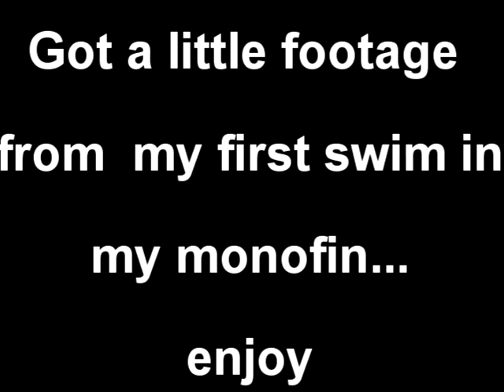First swim in my monofin!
I got some footage of my first swim in my monofin! My camera kept shutting of because of low battery though. But I got footage! And for anyone wondering I used a GoPro HERO3 Silver Edition video camera to record this video and the monofin is a FinFun Monofin.